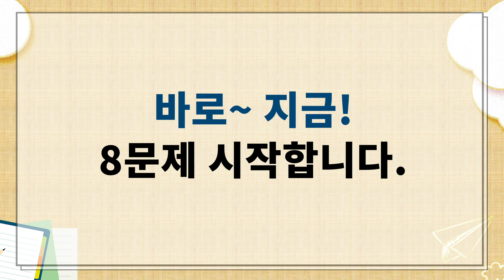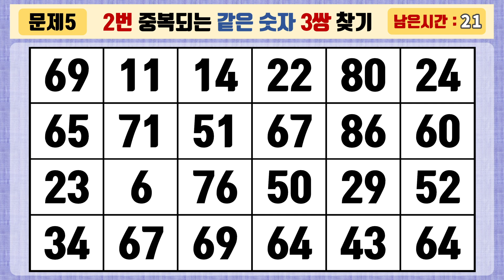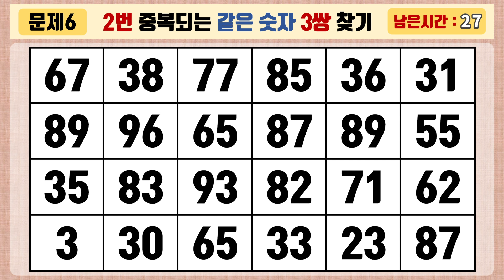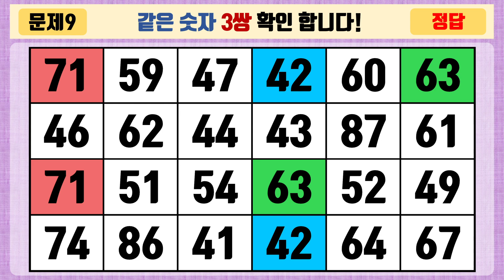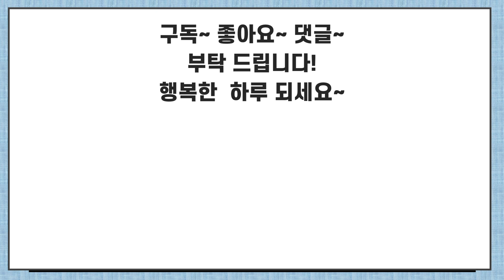건강한 뇌를 100세까지 두뇌퀴즈 [같은숫자찾기/숫자퀴즈/치매예방퀴즈/치매예방활동/치매테스트]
숫자퀴즈 입니다.
같은숫자찾기 두번 나오는 숫자 3개를 찾아보세요.